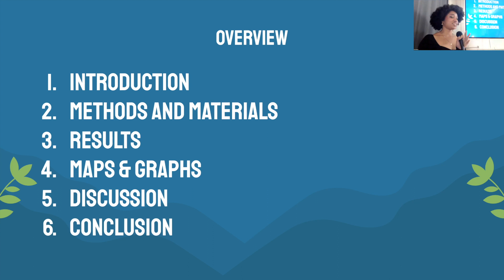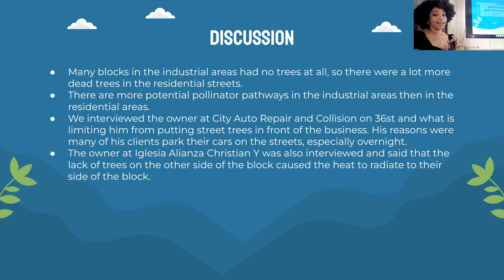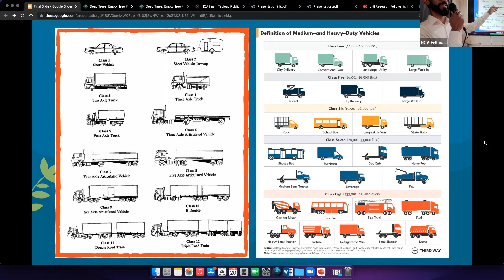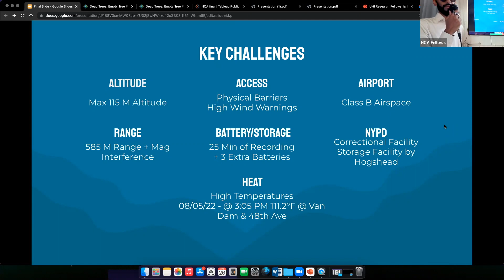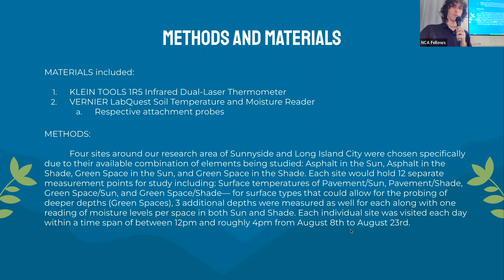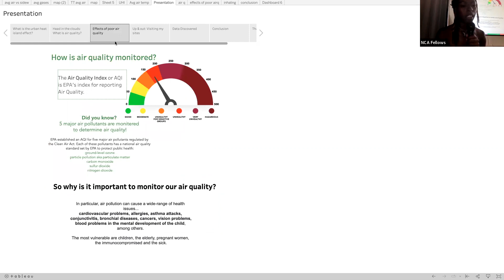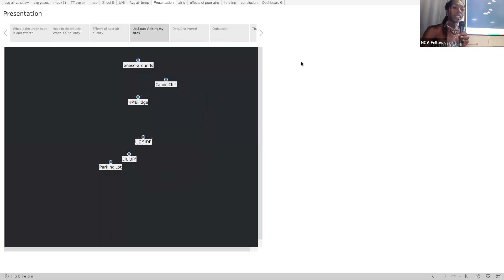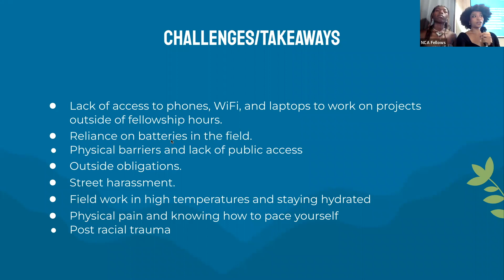UHI Fellowship 2022 Final Presentation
On August 26th the UHI Fellows presented their research at our office before a completely packed audience.

Introduction to the program and NCA Willis Elkins.

Fellows Presentations:
3:58 Natara Fletcher; Greenspace Study
12:19 Shakahwat Shaimoon; Long Island City & Sunnyside Traffic Study
26:42 Jonathan Belair; Measuring the Differences between Currently Available Greenspaces
35:13 Yazmeen Wilkerson; What is the Urban Heat Island Effect?

From 46:27 - end Fellows reflect on their experiences, offer advice for others looking to do fieldwork or participate in a similar program, and answer audience questions.

Program director: Lor Malotra-Gaudet.